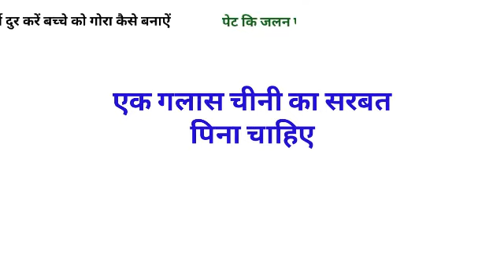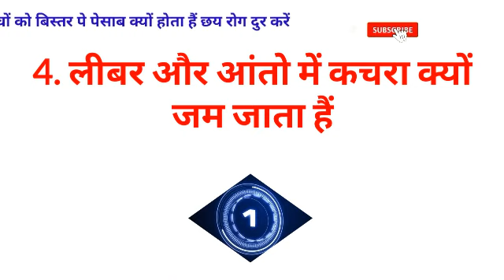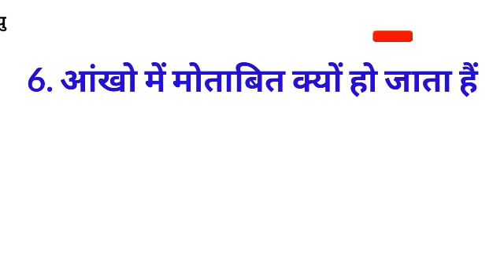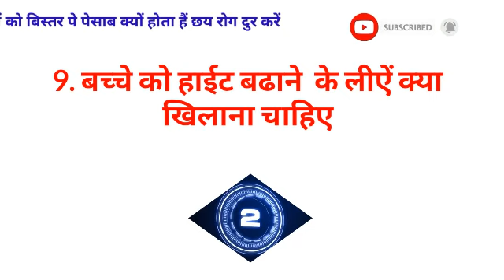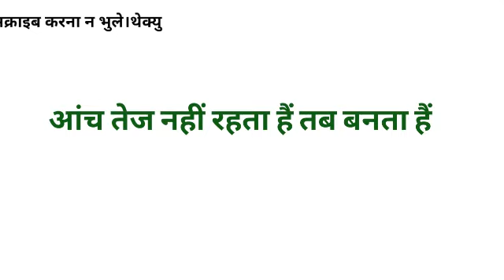Gk का 30 मजेदार सवाल जो शायद आपको पता हो || Interesting Gk